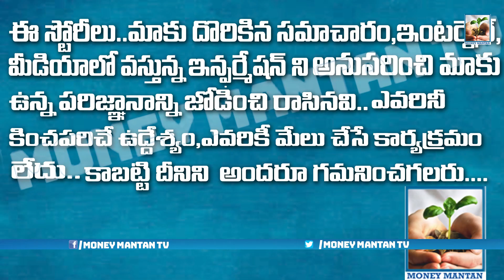కోపం రాకుండా ఉండాలంటే ఏం చెయ్యాలి? | How to Never Get Angry | DHANA LAKSHMI